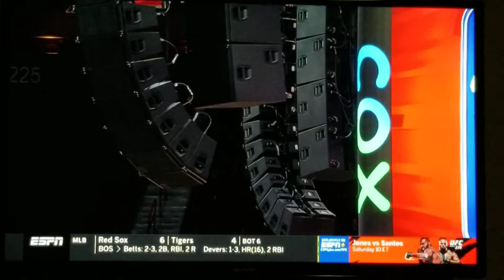Pelicans vs Knicks game got stopped by a earthquake of 7.1 unbelievable.